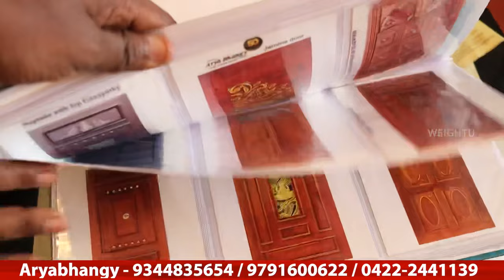999 முதல் பல தலைமுறைக்கும் பேசும் தேக்கு கதவுகள் - Aryabhangy Handcrafted Doors - 25 Years Warranty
Aryabhangy
1b church road corner
NSR Road,Saibaba colony, Coimbatore-38

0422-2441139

We are manufactures of teakwood hand carved doors and specially mastered in Front doors,Pooja doors,Internal doors,Pooja mandapam, Oonjal etc. We are into existence in this field for past 53 years and our key  features are :-

☆ We use 100% natural wood
☆ We provide 25 years warranty
☆ Have 750+ designs
☆ Timely delivery is our motto
☆ Best quality and price is our assurance